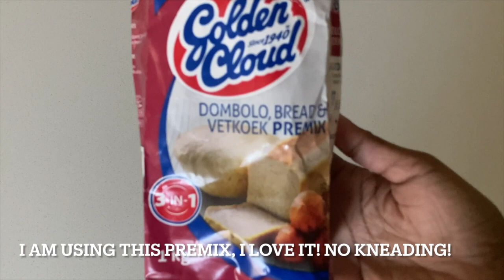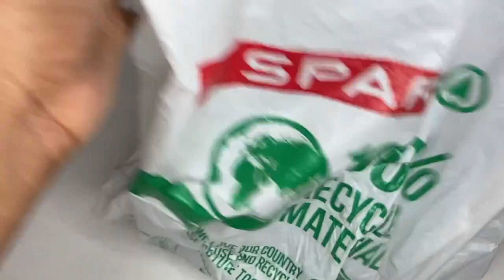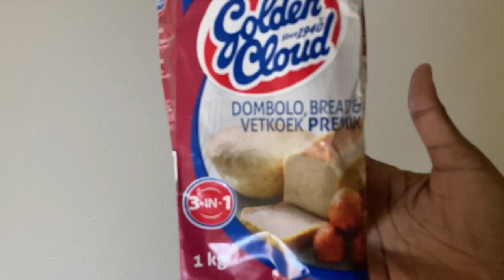Golden Cloud Dombolo, Bread & Vetkoek Premix | Golden Cloud Premix Recipes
This video shows how I have used the Golden Cloud Dombolo, Bread & Vetkoek Premix to make amagwinya/vetkoek/mafeti, dombolo/ujeqe steamed bread, banana bread and soft bread.This Golden Cloud Premix Recipes are so delicious and a must try!

I posted my First cooking video on the 19th of March 2021, Today I have 310 Subscribers, THANK YOU SO MUCH! I APPRECIATE YOUR TIME. To celebrate, I made a compilation of recipes I have made so far using the Golden Cloud Dombolo, Bread & Vetkoet Premix, I also used this premix to make banana bread and it turned out great!

Recipe TimeStamps
00:00 Dombolo
03:39 No-Knead Bread
06:29 Banana bread
10:25 Vetkoek/ Amagwinya/ Mafeti

Therefore, this description contains affiliate links, which means if you click and purchase a product or service via these links, I will receive a small commission, at no additional cost to you.